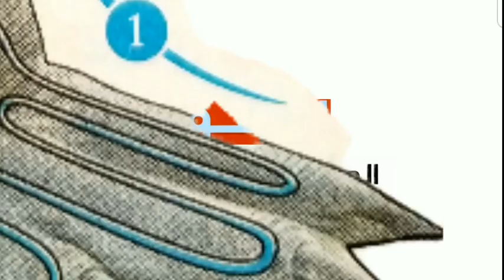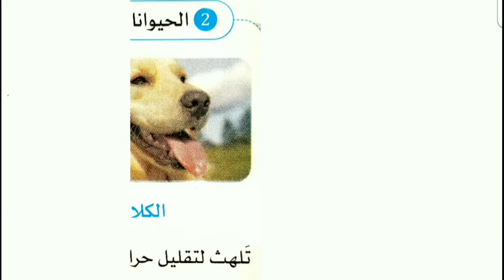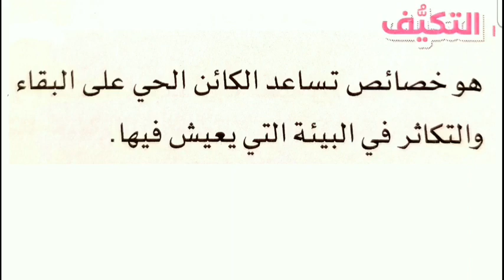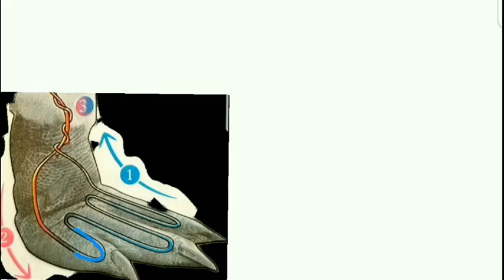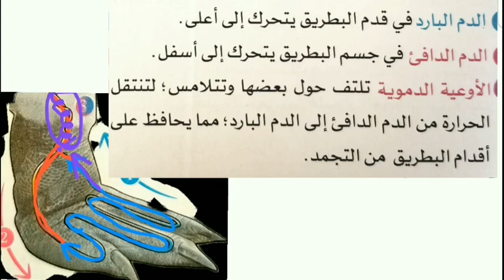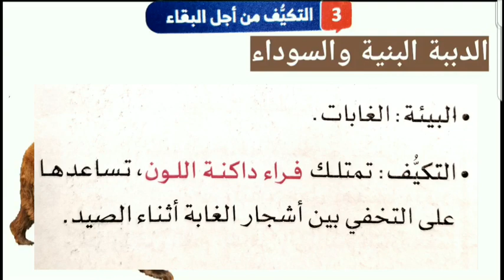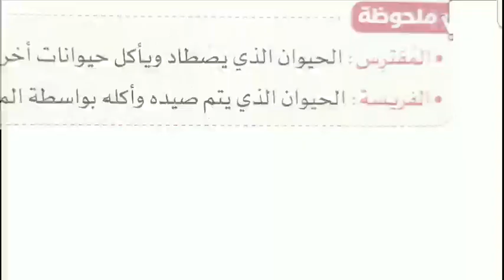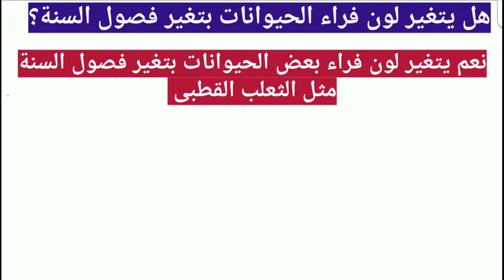البطريق / التكيف من أجل البقاء الدرس الاول علوم الصف الرابع الابتدائي الفصل الدراسي الأول 2025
البطريق
التكيف من أجل البقاء
علوم الصف الرابع الابتدائي الدرس الاول نشاط 3 / 2 / 1 من المفهوم الاول التكيف والبقاء الفصل الدراسى الاول 2025 البطريق / كيف تتحمل اقدام البطريق البرودة الشديدة
كيف تتخفى الحيوانات؟
التكيف فى الكائنات الحية
تكيف الكائنات الحية فى الظروف المناخية القاسية
التكيف
ماذا تعرف عن البطريق
اين يعيش البطريق
التكيف من اجل البقاء
كيف تتخفى الحيوانات
الدب القطبى
الدببة البنية والسوداء
الوشق المصرى القط البرى
سحالى الصحراء
التخفى
ما اهمية التخفى عند الحيوانات